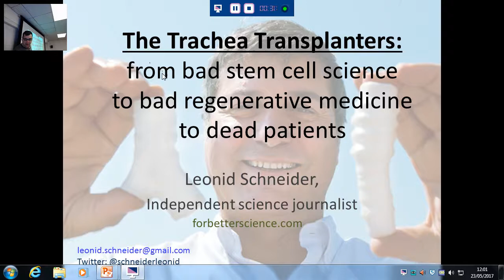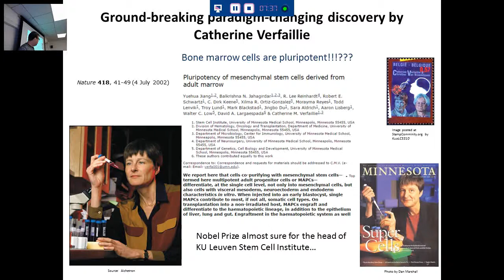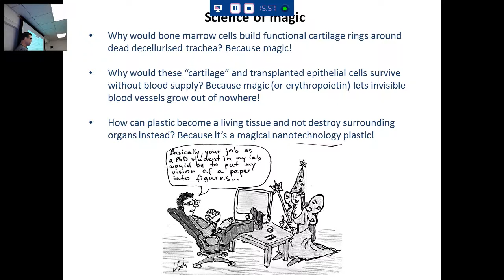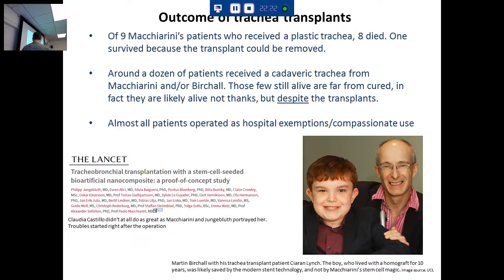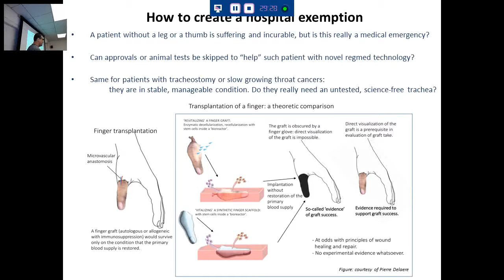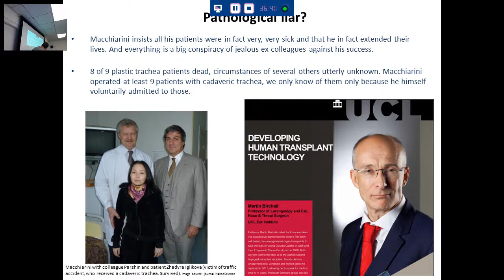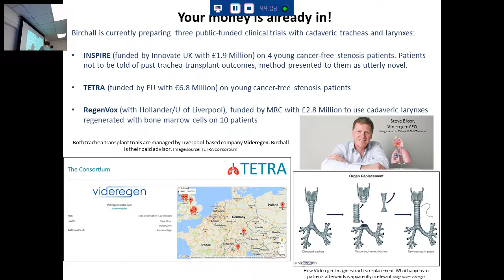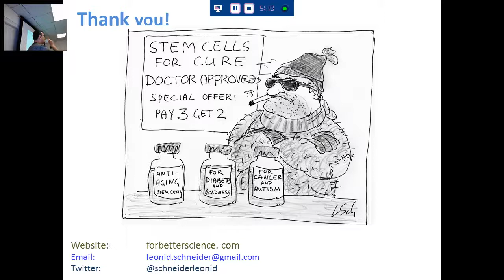The Trachea Transplanters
From bad stem cell science to bad regenerative medicine to dead patients, or The Paolo Macchiarini scandal.
Regenerative Medicine seminar for MRes students at the University of Liverpool, May 23rd 2017.